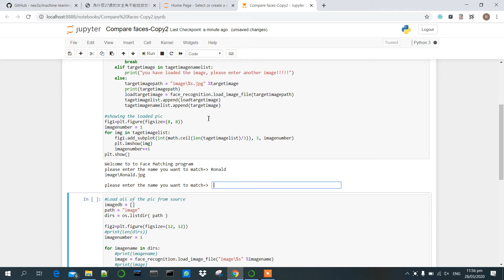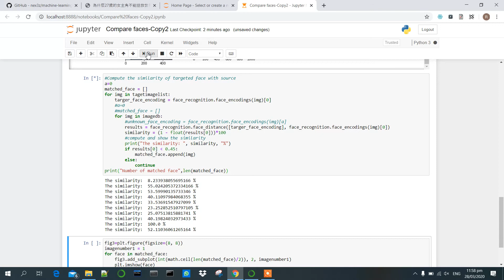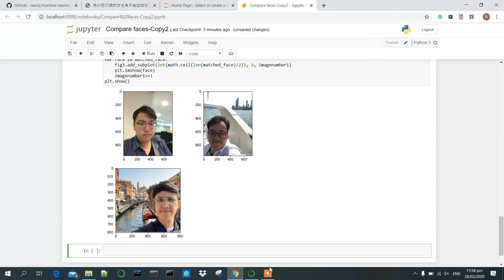Face matching for uploaded image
1. Upload image from PC
2. Match the face in uploaded image with the images from source file by similarity
3. Print out the matched image